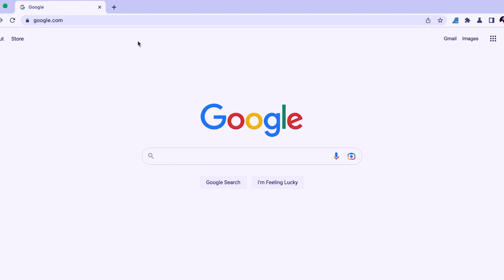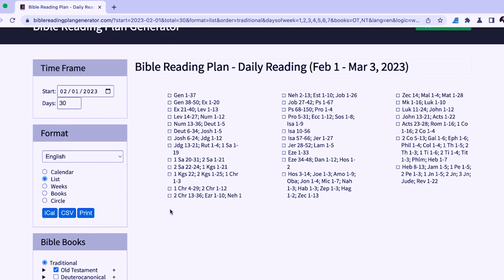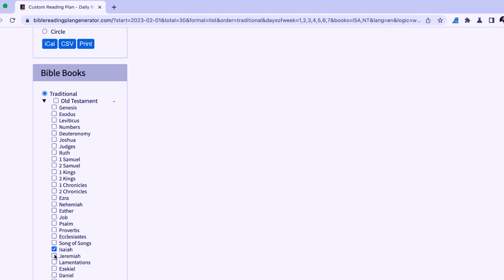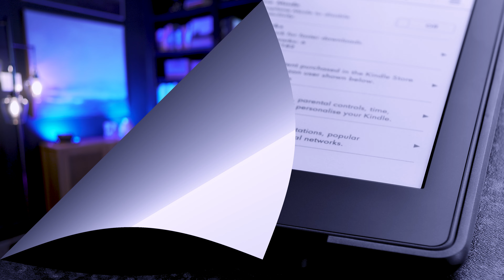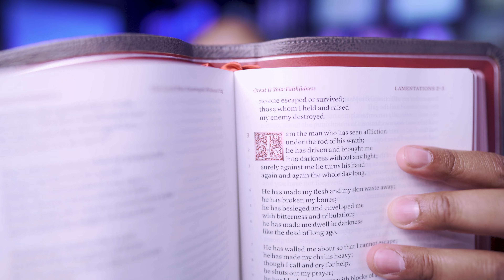How to Read the Bible in 30 Days (Tips to ACTUALLY Do It!)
Reading the Bible can seem like an intimidating task, but it's one of the most rewarding and fulfilling experiences you can have in your spiritual journey. Imagine being able to immerse yourself in the Word of God, understand its message and gain a deeper connection with the Lord, all in just 30 days. In this video, I share with you the BEST tips and tricks on how to read the Bible in 30 days, based on my personal experience of doing this around 6-7 times. These tips have been tried and tested and are guaranteed to help you successfully complete your journey through the Scriptures.

The secret to reading the Bible in 30 days is not about rushing through it but about managing your time effectively and breaking the reading up in the correct way. One of the first things you need to do is set a goal. This could be anything from reading a specific number of chapters per day to committing to a specific time each day to read. You can also choose a specific translation of the Bible that you feel comfortable with, and that you can easily understand. This will make the process a lot more enjoyable and will help you to retain more of what you read.

Another important aspect of reading the Bible in 30 days is planning. Make a schedule and stick to it. This will help you stay on track and ensure that you complete the reading on time. You can also create a reading plan, which will help you to stay organized and focused. For example, you could choose to read one book of the Old Testament and one book of the New Testament each day.

In addition to planning, it's important to have a positive attitude towards reading the Bible. Don't see it as a chore, but as a time to connect with the Lord and deepen your faith. This can be accomplished by setting aside time each day to pray, reflect and meditate on the passages you have read. This will help you to gain a deeper understanding of the scriptures and a closer relationship with God.

Another great tip to help you read the Bible in 30 days is to enlist the help of others. Share your journey with family, friends or a community of like-minded individuals. This will keep you accountable and motivated, and you can also share your insights and reflections with others.

In conclusion, reading the Bible in 30 days is an amazing experience that can transform your life and deepen your faith. By following the tips and tricks outlined in this video, you'll be able to successfully complete this journey and gain a deeper understanding of the Word of God. Thank you and God bless you!

CSB Hardcover Reader's Bible:

CSB Leather Reader's Bible:

ESV Multi-volume Set:

NIV Reader's Bible:

Schuyler Treveris Premium Bible:
(I totally recommend buying your high quality Premium Bibles from them because they are awesome and it's where most of mine have come from)

My Gear:
📷 Main Camera
📷 Favorite Lens
📷 Secondary Lens
📷 Camera Rig
💡 Recommended Lights (3-Pack)
🎤 Wireless Lav Mic
🎤 Secondary Wireless Lav Mic

About Me:
Anthony A. Walker has a masters degree from Yale University in religion with an emphasis in Bible and further emphasis in Old Testament (Hebrew Bible). He also holds a BA in History and Humanities. He's been a Bible teacher and minister for over half of his life.